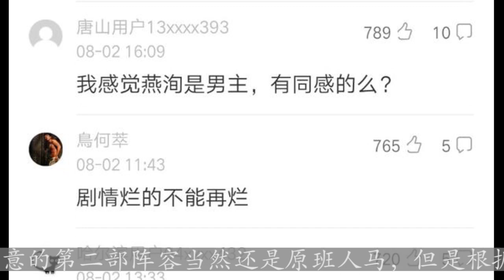《楚乔传2》迟迟未拍真相大揭秘：听赵丽颖、林更新和窦骁的回应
现在想起《楚乔传》，相信各位网友和小编的心情一样，有意犹未尽，有遗憾，也有一种不甘。??而这种不甘和遗憾也让大家对于第二部有了更多的期待。大家最满意的第二部阵容当然还是原班人马，但是根据看剧的经验，第二部一般都很难超越第一部。网传第二部会更换男女主角，剧情在第二部才得以成全完整，也说第二部在今年下半年开拍。但是现在迟迟没有任何行动，也没有官方表态，可见一切传言只是传言。而迟迟未拍的真相今天我们一起来揭秘一下。听听几位主创人员怎么说。?赵丽颖的敬业是出了名的，一年365天，感觉360天都待在剧组的节奏。正是事业发展的关键时期，再辛苦颖宝也是甘之如饴。可是拍着拍着才知道只能拍一部半，剩下的还有第二部，真是连主演都懵逼了，剧组也是牛逼。这样的结局连主演都表示遗憾，更何况观众呢？而从颖宝的言谈中也看得出剧组根本没有给主演透露任何的信息，而颖宝都是按照时间表走的，档期也是满的，所以第二部颖宝要出演怕是遥遥无期了。??林更新自从演了《楚乔传》之后真是赢来了事业的高峰，虽然近期没有作品出现，但他仍然以各种更加接地气的方式活跃着。认识了林更新的真实面目之后才知道他演宇文玥的艰辛，那么二哈的一个人演高冷肯定把自己憋坏了，而且从认识女主开始就一直装逼默默付出，女主不买账自己一个人生闷气，这样的角色林狗演来肯定也是像精神分裂一样。现在林更新处于休息期，可能也是在缓和自己的状态吧，哈哈！而且他明确表态，赵丽颖不演第二部他也会拒绝。本来说好的窦骁只是男二号的，本来没有那么多的戏份的。可是活生生的成为了男一号，和女主感情纠葛，家族遭遇大难，逐渐黑化，把自己逼成了一代枭雄。特别是燕洵黑化的过程，被人步步紧逼无路可退的时候，实在虐心，所以窦骁拍了之后感觉身体和灵魂都已经被掏空了，不想再演了。本来是衣食无忧，高高在上的公主，受亲人保护，被贵族子弟捧在手心，却因为父亲和爱人之间的仇恨而不得圆满，遭遇了女人一身最大的耻辱，后期的黑化再也不美好，李沁那么美好的姑娘肯定也需要缓缓了。当然最惨的要数宇文怀了，演部电视剧被观众讨厌太坏，莫名其妙领了盒饭，而且还被亲妈嫌弃演得太坏了，不让回家，你说这样让他怎么继续呢？虽然大家对于第二部万分期待，但好的作品还是需要时间的磨砺，多一分耐心就多一分精炼，期待更好的第二部。